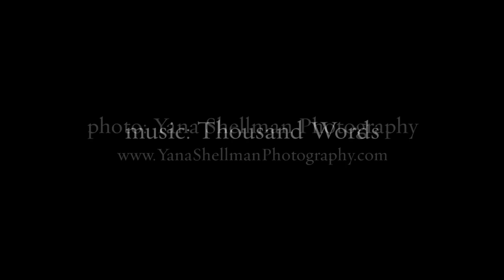Sue+James Family LBI Family Photo Session by LBI Family Photographer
Beautiful family photo session that took place at North Beach, LBI township. Extended family of Sue and James and all their wonderful kids.